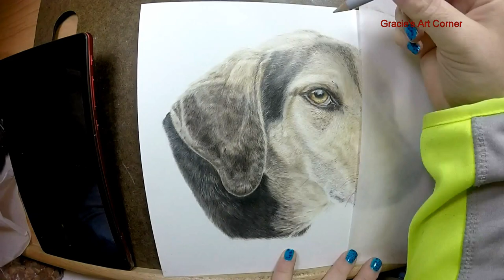Treeing Walker Coonhound color pencil drawing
This is a color pencil drawing of a Treeing Walker Coonhound.
Drawn with Faber-Castell polychromos, Caran d'ache Luminance colored and 2 Prismacolor premier colored pencils and titanium white powder+texture fixative
8x10 Strathmore 400 Bristol Vellum

This was shot and edited using my GoPro Hero 3+ and GoPro software.